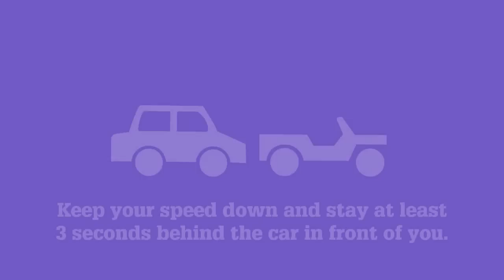WhoWon.net.au Under 19 National Soccer Championships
Under 19 National Soccer Championships held at Burton Football Complex, SA